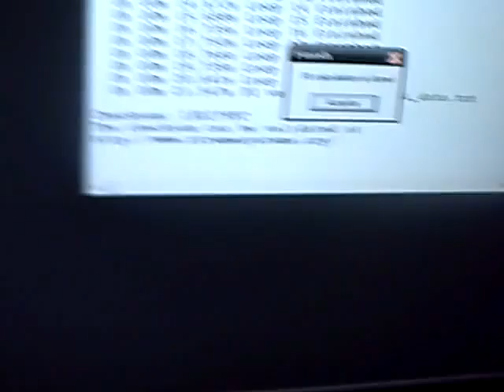Xevi i les seves sessions, Spi 2m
Qx9650 @5.250mhz a 1.72v a -31ºfull